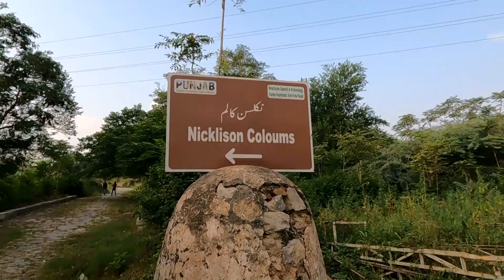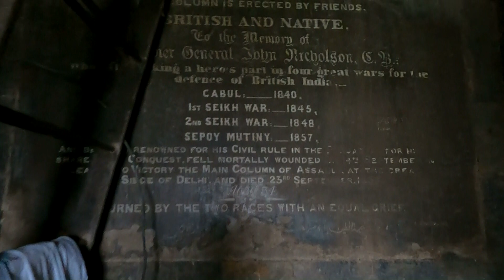Taxila Visit History Pakistan Mehmood vlog Part 1